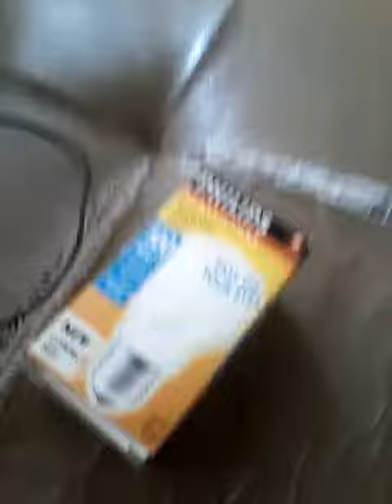Watch until ThE EnD